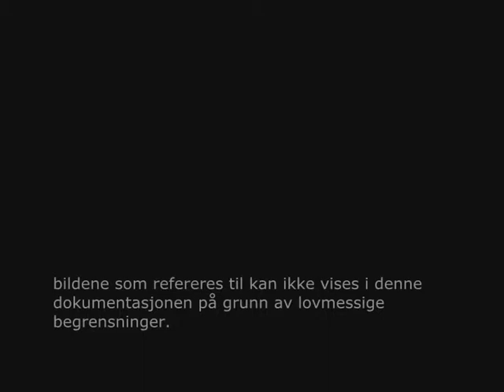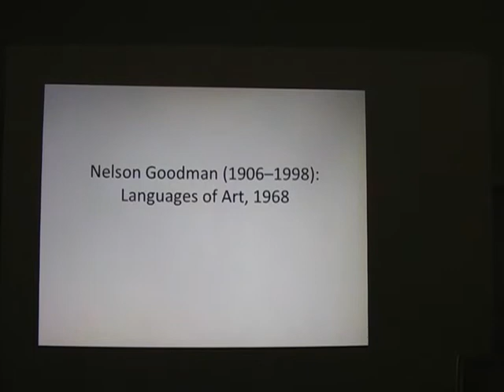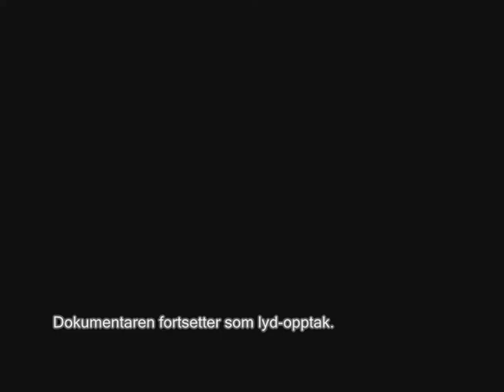Prof. Jorunn Veiteberg: KUNSTHÅNDVERK I ENDRING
Prof. Jorunn Veiteberg, introduserende foredrag/samtale om kunsthåndverk i forandring, i forbindelse med et seminar, 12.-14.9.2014, Temporary Academy Kristiansand.